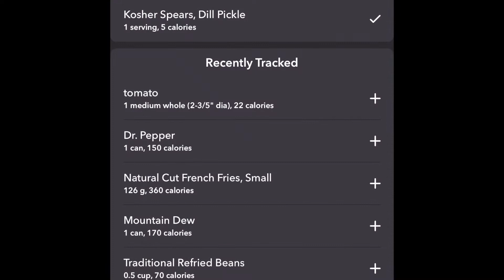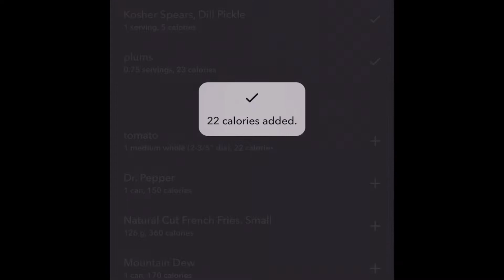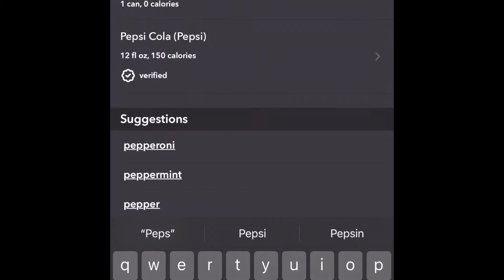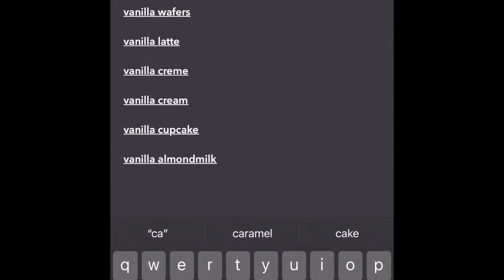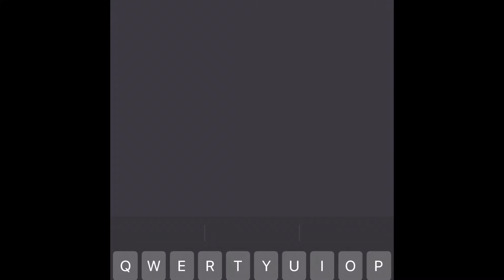Self Revival- April 5 2022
Somehow we pulled out a positive calorie intake today don't know how￼